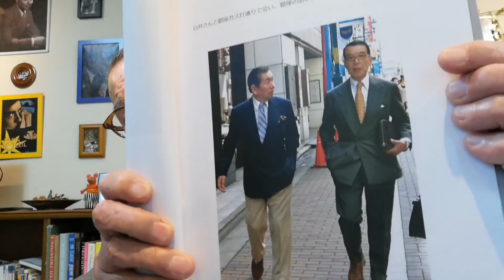日本紳士のルーツについてお話しします。諸君、洋服はこう着るものだよ！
ユキちゃんに、あなたのスタイリングチェックをしてもらいましょう。こちらまでドシドシ写真を送ってくださいね。

ユキちゃんのアシスタントを募集中！！クラシックの服が好きな方、アパレル経験のある方、ユキちゃんの下で働きたい方、ぜひご応募下さい！！

ユキちゃんのInstagramアカウント

Video edit : Nao Nomura